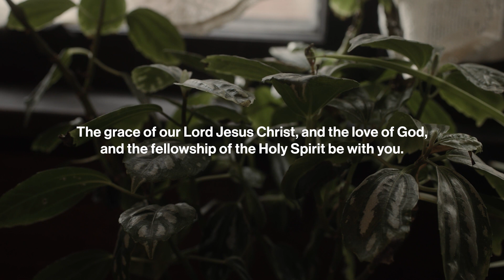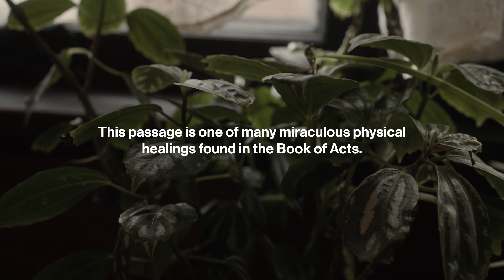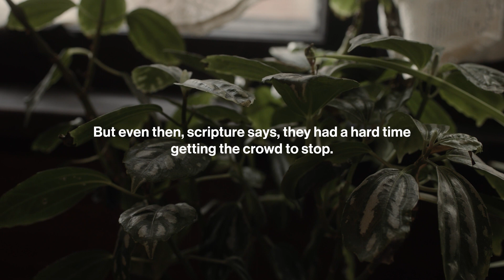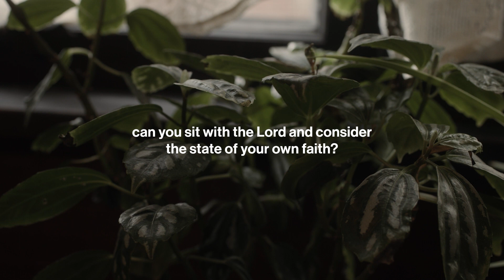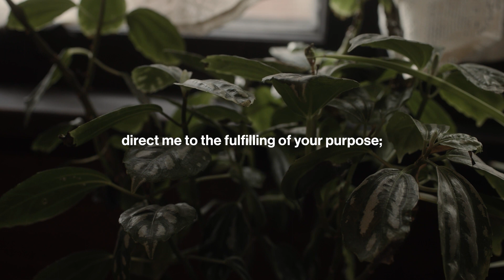Be Still: Daily Devotional // June 13, 2023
Today's devotional comes from Acts 14:8-10